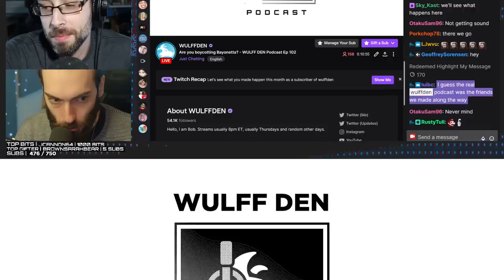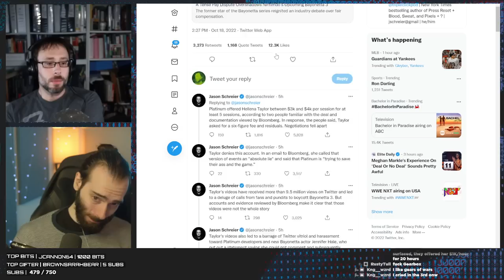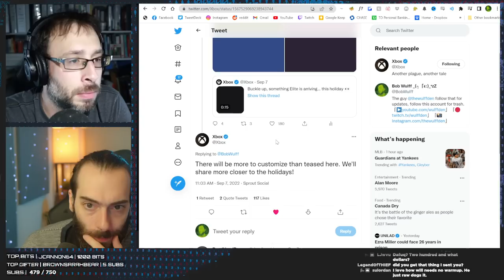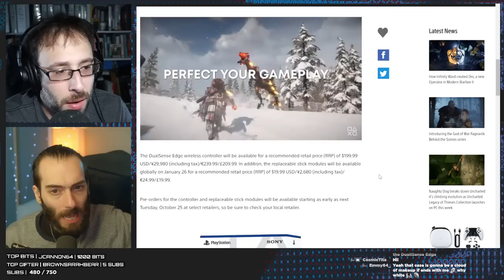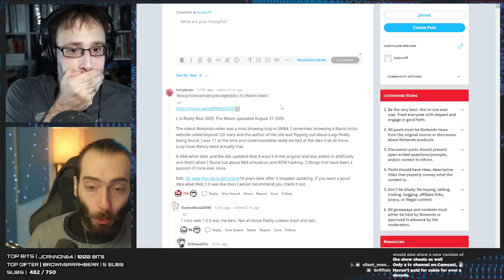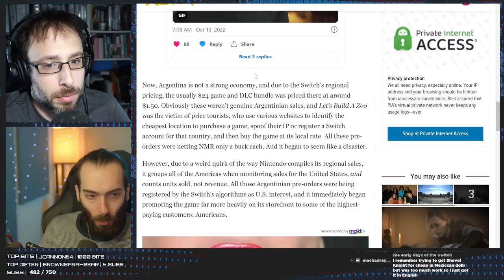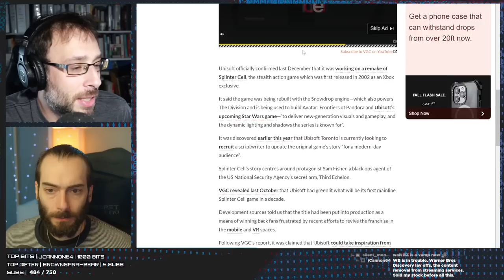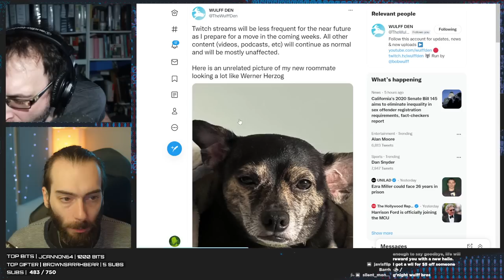Are you boycotting Bayonetta? - WULFF DEN Podcast Ep 102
• 0:00 Intro
• 3:43 Bayonetta 1 and 2 voice actress throws shade at Platinum Games and Bayonetta 3 voice actress
• 38.39 New XBOX Design Lab adds Elite Controllers
• 49:52 PS5 duelsense edge dated/priced
• 1:01:41 Razer EDGE handheld console is just a phone with KISHI slapped on the sides
• 1:09:57 G4 shuts down
• 1:20:34 Oldest Nintendo Video Online
• 1:25:58 Analogue announcement
• 1:32:17 Scammers make switch game best seller
• 1:44:27 Devs hamstrung by Xbox Series S
• 1:56:40 Splinter Cell remake director quits Ubisoft
• 2:00:37 TWEET OF THE WEEK
• 2:02:00 Q&A

Wulff Den
696 Old Bethpage Rd # 508